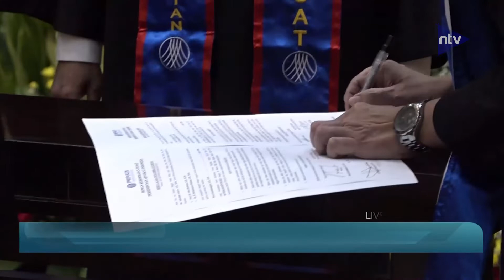DPN Peradi Lantik Anggota Dewan Kehormatan Daerah DKI Jakarta